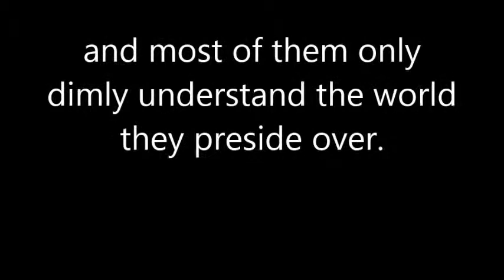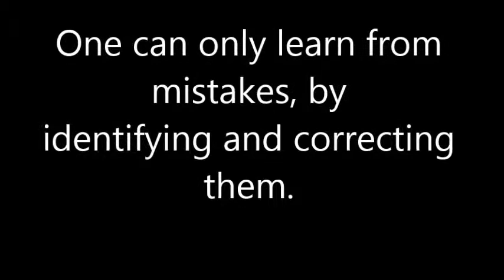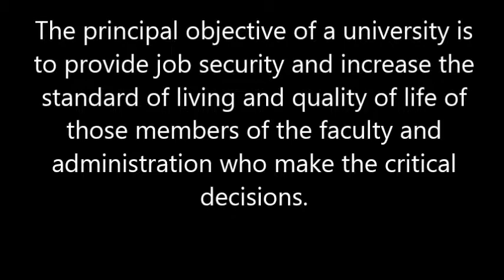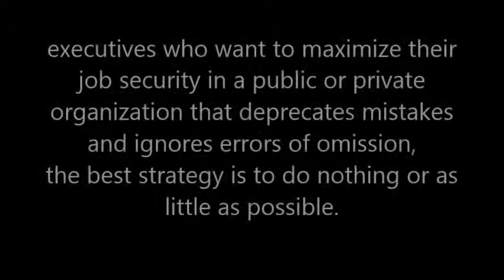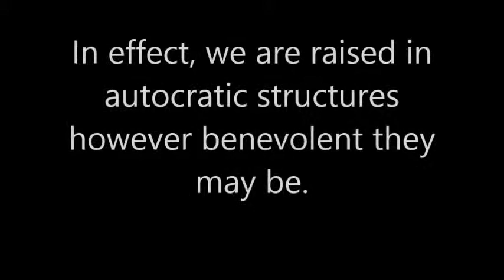Transforming The System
A small video combining the text of System theorist Russel Ackhoff and David Icke. Produced by myself.